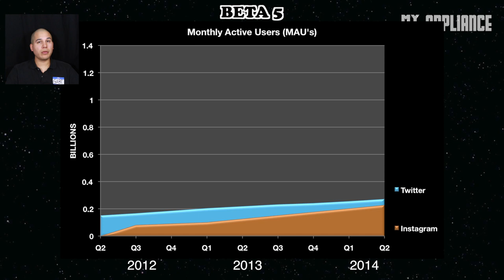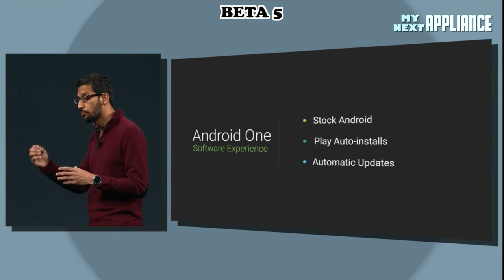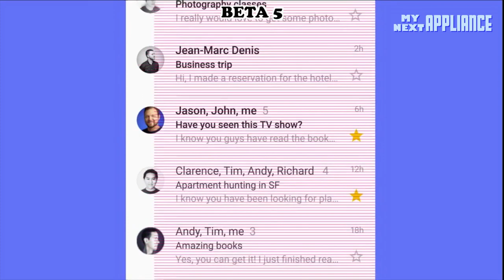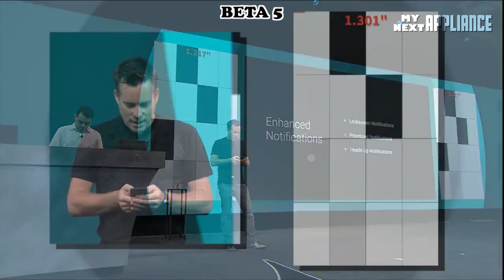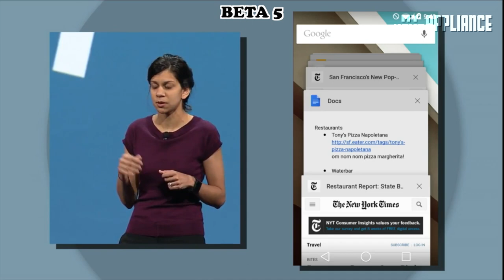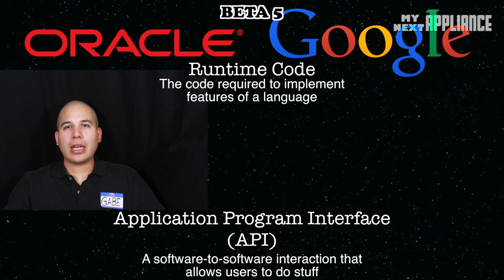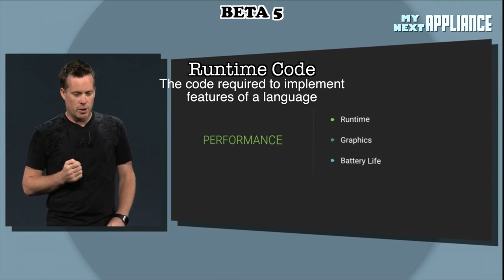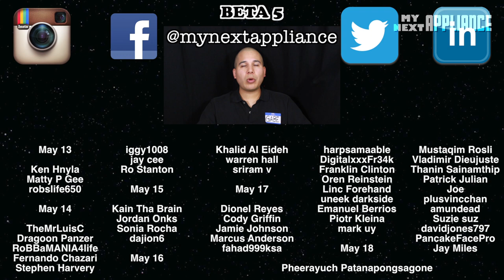Android One - Android L - Google Chrome - Oracle vs Google - Google IO 2014 Keynote Explained (pt 1)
The latest Google io 2014 announcements for Android One - Android L - Updates to Google Chrome - Android's ART Runtime - the Oracle vs Google lawsuit - API Patent/Copyright.

Digital Life: How technology moves forward.
NEXT GENERATION TECHNOLOGY & INNOVATIONS - EXPLAINED -